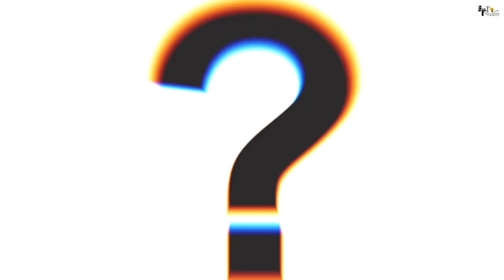Samrat Prithviraj | 31 Interesting Facts | Romance Dose | Akshay Kumar | Manushi Chillar|Love Story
Here are some Interesting and Amazing Facts about the movie Prithviraj by Bollygrad Studioz starring Akshay Kumar, Manushi Chhillar, Sanjay Dutt and Sonu Sood.

0:00 intro
0:52 prithviraj me 11th century ko dikhane ke liye kitne mehlo ko kiya gya recreate?
1:04 kitne crore kharch huye ek mehel ko banane me?
kb release hogi ye film?

Former Miss World Manushi Chhillar is all set to make her grand Bollywood debut with the Akshay Kumar starrer period drama 'Prithviraj'. In this film based on the legendary warrior king Prithviraj Chauhan, Manushi is going to essay the role of Princess Sanyogita. The release date of the project was announced couple days back and Manushi is quite excited about it.
She told Pinkvilla, "I'm ecstatic that we now have a date for Prithviraj's release on the big screen. It is the ultimate theatrical entertainer that needs to be watched in its full glory. I have been fortunate enough to have gotten this kind of launchpad and I'm hoping that I have done justice to the opportunity that I have got."
Talking about her character, the actress said, "I worked hard to get the part and I know that I worked on myself harder to play the role of Princess Sanyogita. It was a huge responsibility." I'm thrilled that people are appreciating how I'm looking in the film. I hope that they love how I have performed too because that's going to be my true test on screen."
Directed by Chandraprakash Dwivedi, 'Prithviraj' is going to release on 10th of June 2022.
Prithviraj is an upcoming 2020 Indian Hindi-language historical action drama film. It is about the life of the Chahamana king Prithviraj Chauhan. The film was officially announced on 9 September 2019, which marked the occasion of Kumar's 52nd birthday, with a motion poster released on social media. Principal photography of the film began on 15 November 2019 and it is scheduled to release in theatres in India on the occasion of Diwali in 2020.

Prithviraj is an upcoming Indian Hindi-language historical action drama film directed by Chandraprakash Dwivedi and produced by Yash Raj Films.The film is based on life of Prithviraj Chauhan a king from the Chahamana dynasty. It features Akshay Kumar as Prithviraj Chauhan, while Manushi Chhillar makes her Hindi film debut by playing her role Sanyogita.The film also stars Sanjay Dutt, Sonu Sood, Ashutosh Rana, Sakshi Tanwar, Manav Vij and Lalit Tiwari in other important characters.

Must watch -

Scripr Namrata
Editor - RAHUL